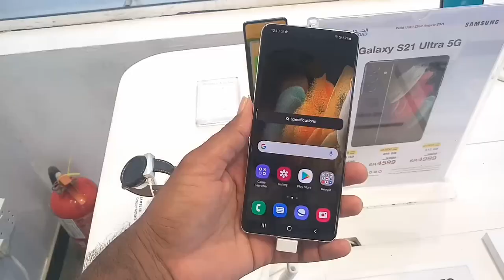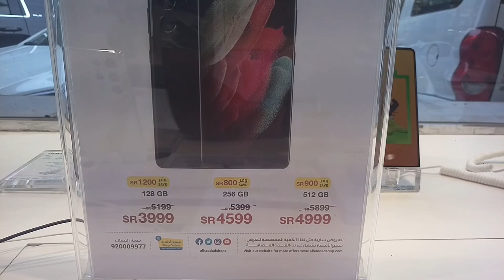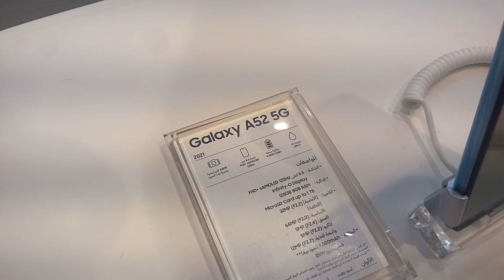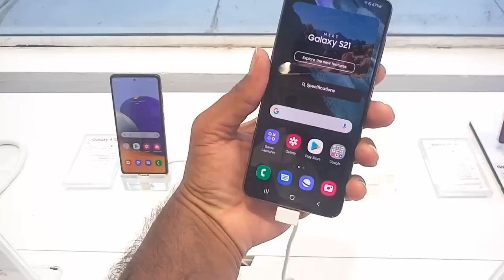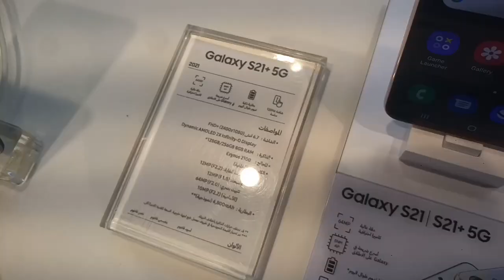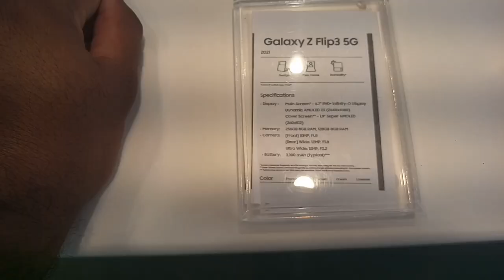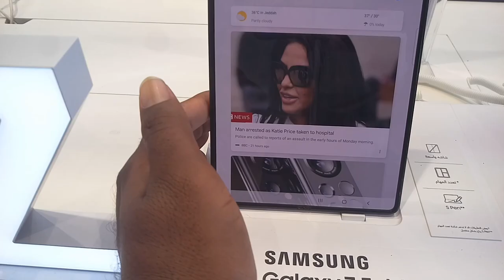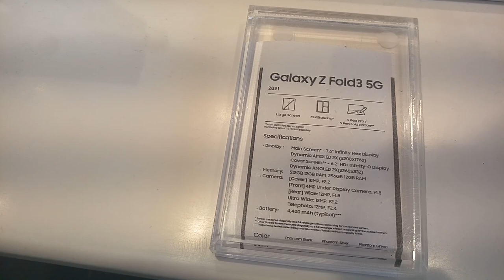Samsung A52 and A72 Samsung S21 ultra and Note 20 ultra Samsung Z Flip 3 and Z Fold 3 Review Price,